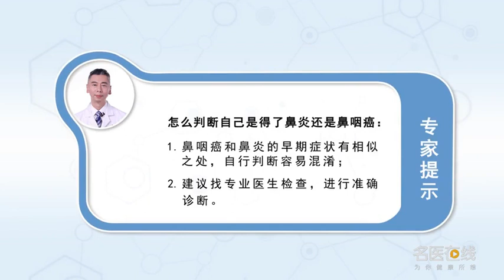怎么判断自己是得了鼻炎还是鼻咽癌 郭跃武 上海市第六人民医院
这其实是一个比较专业的问题，我们不建议普通人群自我作出判断。这样的自我判断往往是比较危险的，我们知道鼻咽癌的早期症状当中，就有相似于鼻炎的卡他样的症状。所谓卡他样的症状就是鼻塞、流鼻涕、脓涕等等，甚至于是血涕。是由于鼻咽癌的，特殊解剖结构所决定的，因为鼻咽癌生长的部位，非常容易阻挡住我们的后鼻孔，从而影响到人们的呼吸，我们知道绝大多数人，吸气是通过鼻腔来进行的，那么一旦后鼻孔被堵塞住了，就会出现鼻塞的症状，而且堵塞后鼻孔的肿瘤。如果出现出血、坏死就会引起血涕、流脓涕，甚至是后鼻出血等等。这些症状往往是和急慢性鼻炎的症状，非常相似的。必要的时候如果说出现类似的状况，我们还是建议一定要找专业的医生，来进行检查，帮助您进行准确的诊断。

How to judge whether you have rhinitis or nasopharyngeal carcinoma
This is actually a more professional problem, We do not recommend that the general population make their own judgments. Such self judgment is often dangerous, We know that among the early symptoms of NPC, There are catarrh like symptoms similar to rhinitis. The so-called catarrh like symptoms are stuffy nose, runny nose, purulent nose, etc, Even the blood was running. It's because of NPC, Determined by special anatomical structure, Because of the growth site of NPC, It's very easy to block our nostrils, It affects people's breathing, We know most people, Inhalation is through the nose, So once the posterior nostril is blocked, There will be symptoms of nasal congestion, And a tumor that blocks the posterior nostril. If there is bleeding and necrosis, it will cause blood and pus, Even the back of the nose bleeding and so on. These symptoms are often associated with acute and chronic rhinitis, Very similar. If there is a similar situation when necessary, We still suggest to find a professional doctor, To check, Help you make accurate diagnosis.